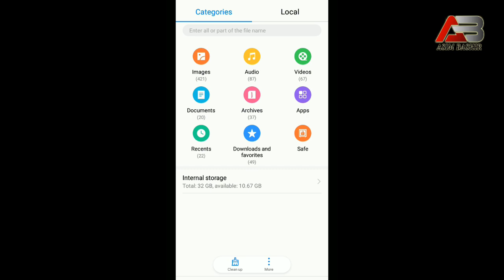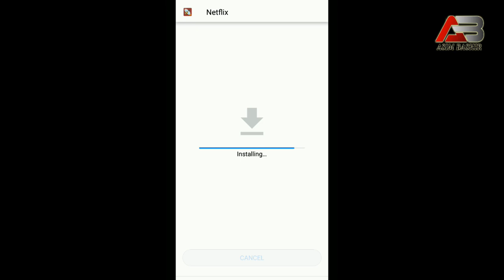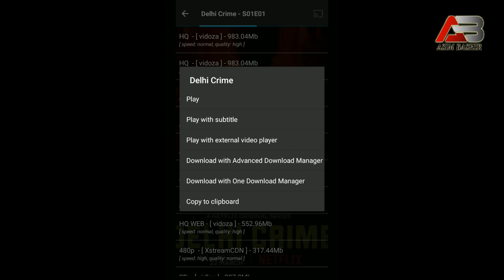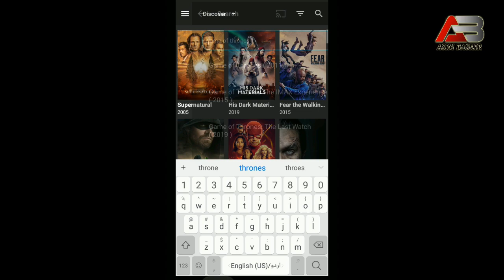How to use Free NETFLIX On Mobiles & Tablets Urdu/Hindi